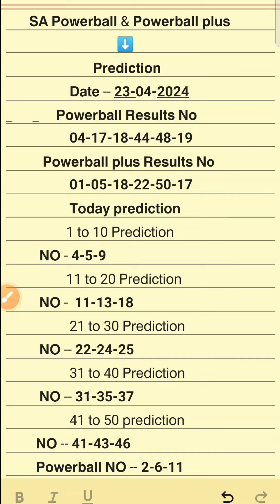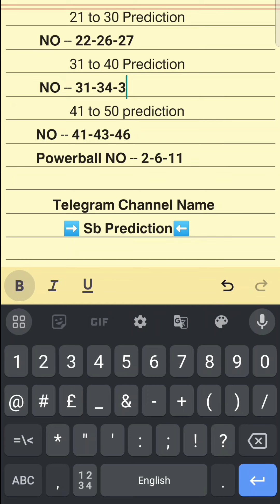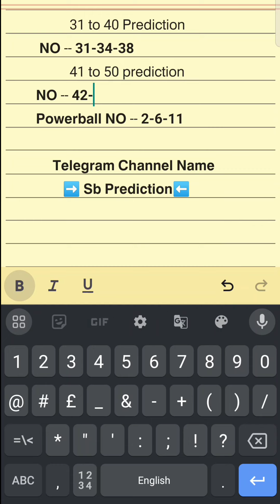SA Powerball And Powerball Plus Prediction For Tuesday 23 April 2024